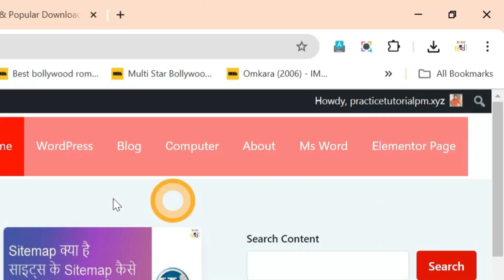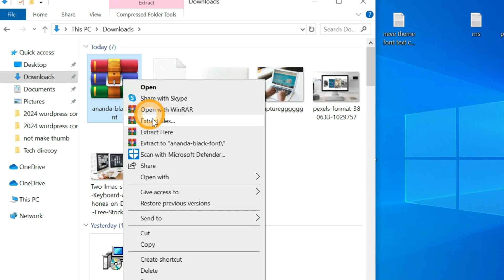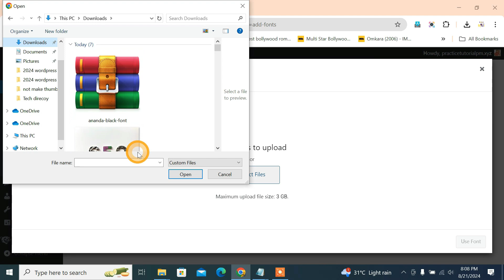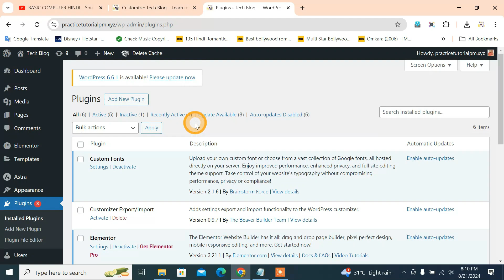How to use custom fonts in astra theme in wordpress site | Add custom fonts in astra theme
Astra theme me custom fonts use kaise kare kya hai tarika astra theme me custom fonts install karne ka?